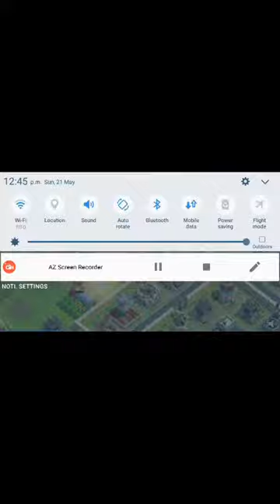Shadow's run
Sonic dash 2 gameplay